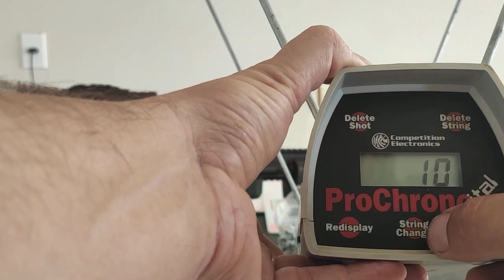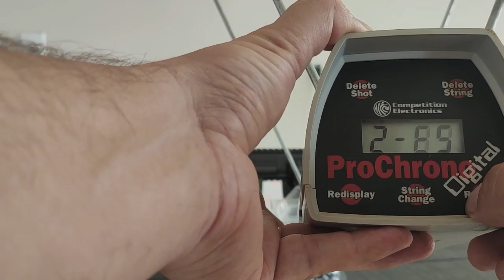Chumbo Estrela Prata Cabeça Dupla 9mm 108Grains Cronografagem 02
Flip Caps:

MicroSD Cartão de Memoria:

VÁLVULA REGULADORA:

CILINDRO 450CC 300BAR:

CABEÇA QR 50

FITA CAMUFLADA

BOLSA FERRAMENTA

CANETA LIMPEZA LUNETA:

CORDA DE LIMPEZA:

MIRA REBATÍVEL:

FOREGRIP VERTICAL:

MIRA ANGULAR:

CASE SOFT CARABINA:

LUNETA 2*6x32 AOE :

MALA CASE SOFT:

CORTADOR DE CHUMBO:

SUPRESSOR DA CHINA:

SUPORTE MOUNT LUNETA:

RED DOT:

MIRA ABERTA:

BOMBA MANUAL PCP:

COMPRESSOR PORTÁTIL PCP:

ELEVADOR DE TRILHO:

BIPÉ PLASTICO:

BANDOLEIRA TÁTICA:

ZARELHO TÁTICO:

MIRA ABERTA:

BIPÉ METAL:

LASER VERDE:

LASER VERMELHO:

CORDA LIMPEZA:

BATERIA LR41

BATERIA CR2

BATERIA CR2025

KIT PARA ESTILINGUE:

MOLINETE PARA ARCO:

MOUNT COM ABSORVIÇÃO DE IMPACTO: